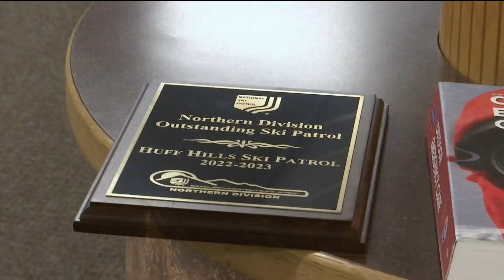Best in the Nation: Huff Hills Ski Patrol